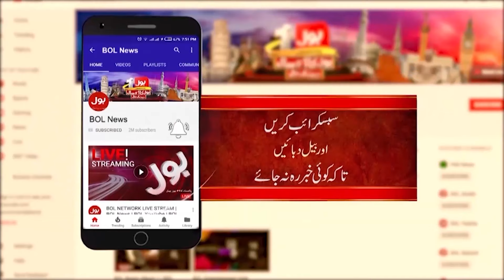PTI Supporter Wife Fight With PMLN Supporter Husband | Latest News | BOLO JANAB